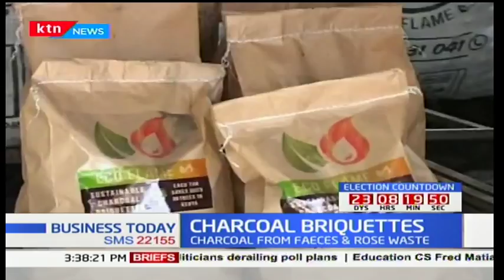Business Today 2nd October 2017 - Technology transforming human waste to charcoal briquettes